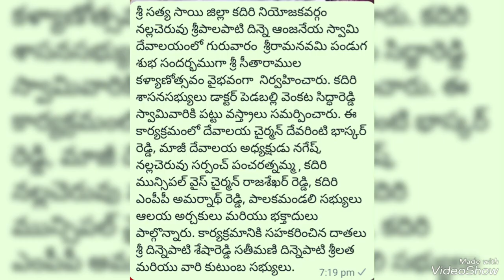నల్లచెరువు శ్రీపాలపాటిదిన్నె ఆంజనేయస్వామి ఆలయంలో శ్రీరామనవమి సందర్భంగా వైభవంగా సీతారాముల కళ్యాణం